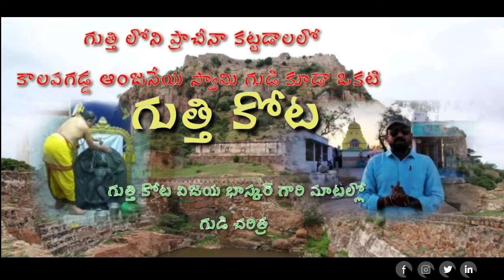అనంతపురం జిల్లా గుత్తి పట్టణంలోని పురాతన దేవాలయం కాలువగడ్డ శ్రీ ఆంజనేయస్వామి వారి చరిత్ర